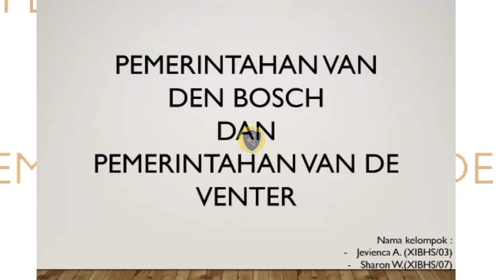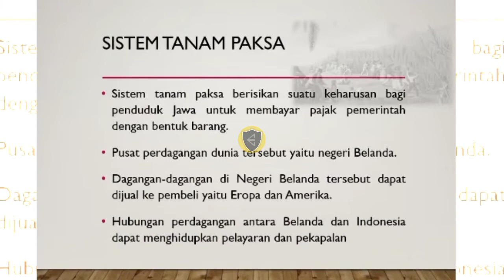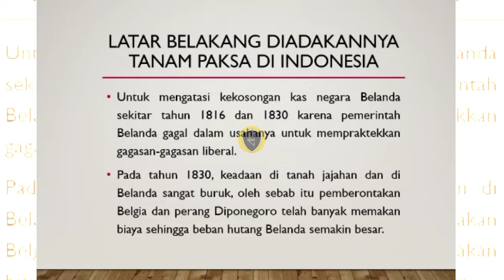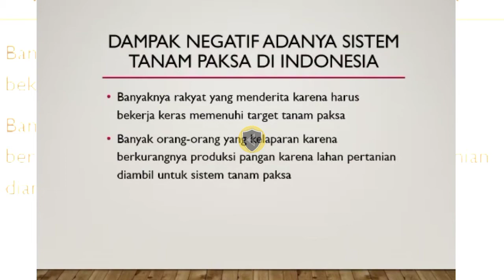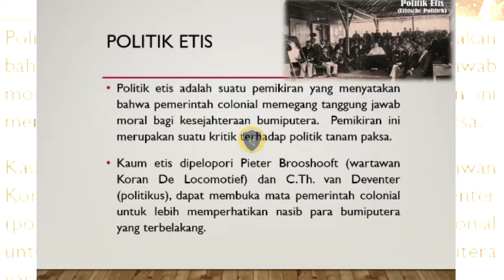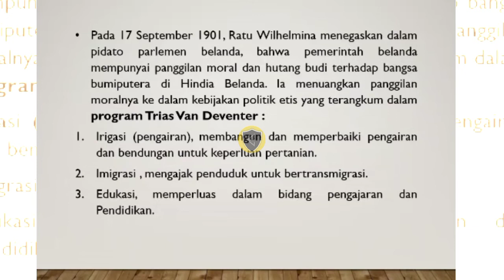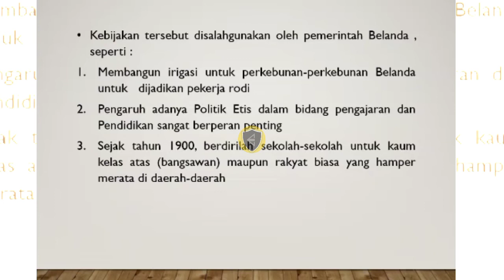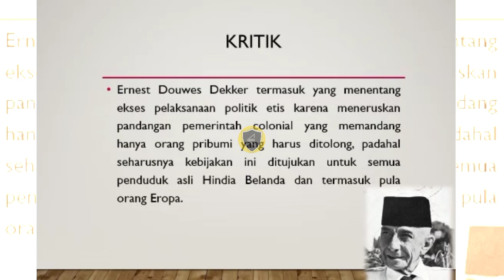SEJARAH VAN DEVENTER & VAN DEN BOSCH.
God Bless.